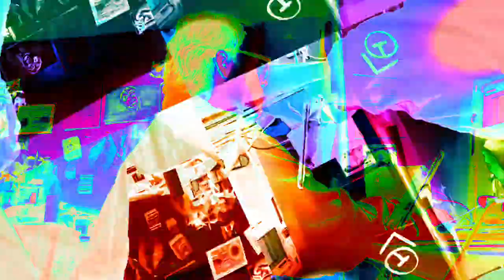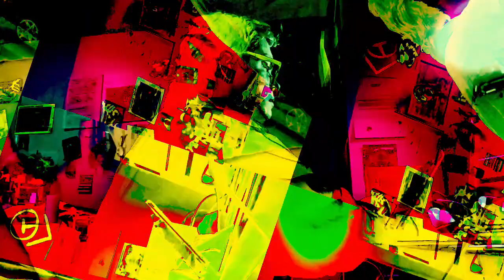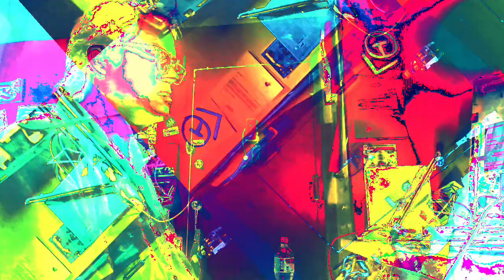[EPILEPSY WARNING] Movie 22 11 29 01h03m51s *Photosensitivity Warning*